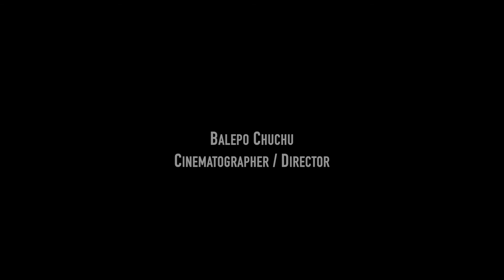Operation Mmiri Project (Short Version)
Operation Mmiri (water), our latest Safe Drinking Water Project was successfully commissioned on July 20, 2021. Operation Mmiri is a water scheme located close to the Health Center in Alachara Mgbowo in Agwu LGA of Enugu State in Nigeria. This project was made possible by our donor, Happy Dynamics Inc. For more information on our safe drinking water project go

Operation Mmiri, commissioned by Happy Dynamics Inc., involved:

Drilling an electricity-powered borehole.
Providing a 4000 litres storage facility.
Constructing a 5-tap island.
Purchasing a generator and adding additional plumbing to connect to the surface storage tank located in the Health Centre.

Based on the work done, the water scheme was completed within time, scope, and budget. We are happy to let you know that the community now has access to safe and clean water!